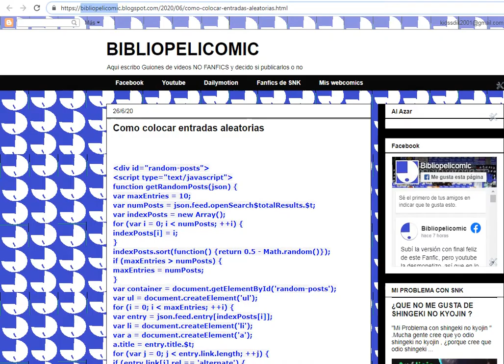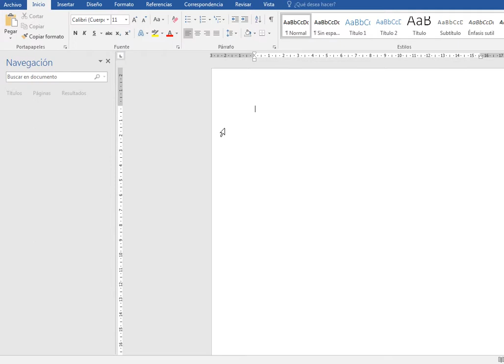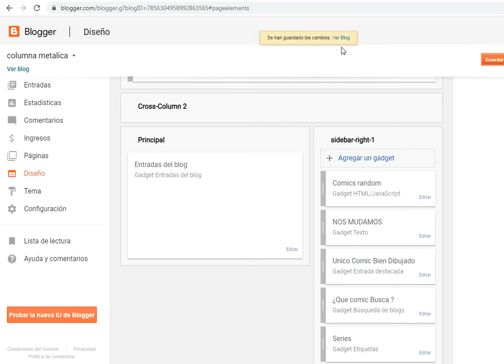Como agregar entradas aleatorias en Blogger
HTPPS QUE DEBES PONER ( lo subi ahi porque escribirlo en la descripcion es muy largo )